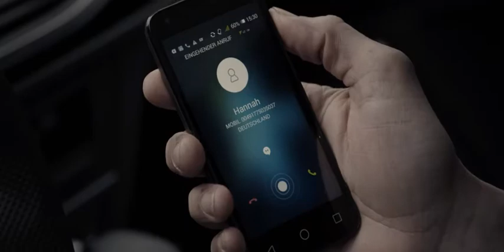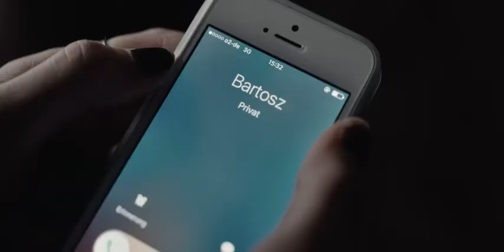DARK S01E02 Industry / Mire Kay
Escena musical, Episodio "Lies"

Canción: Industry
Autor: Mire Kay